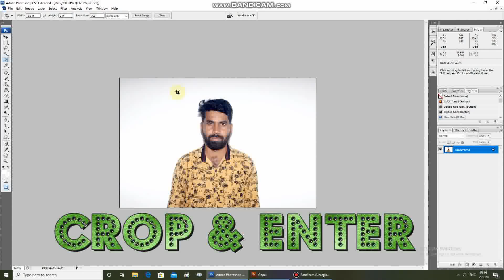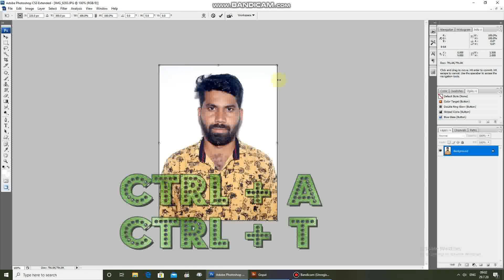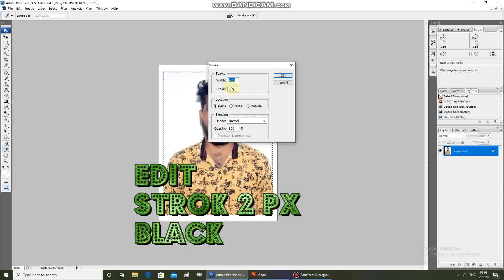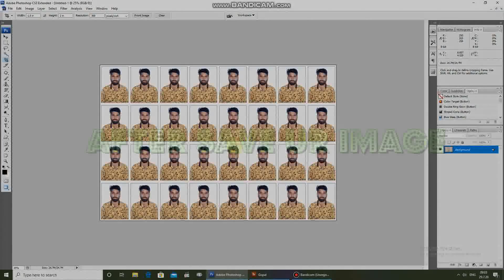32 PP 2 minuts only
32 passport photo compalite in 2 minuts
step by step in this Video essy to create